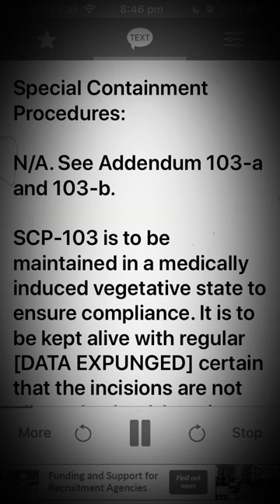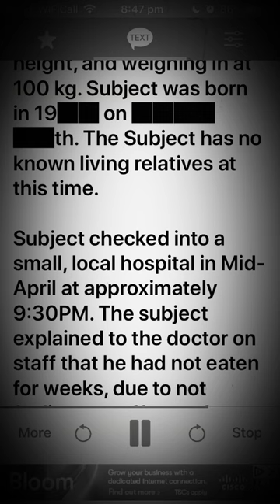Scp 103 The Never-Hungry Man